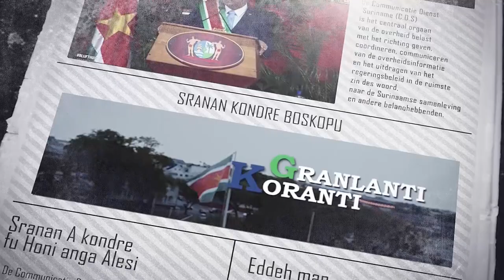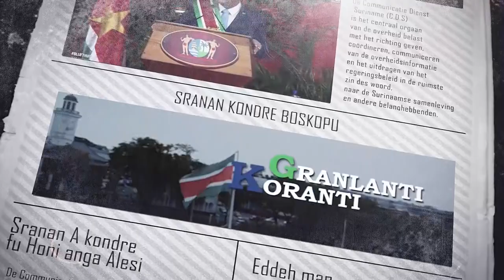𝔾ℝ𝔸ℕ𝕃𝔸ℕ𝕋𝕀 𝕂𝕆ℝ𝔸ℕ𝕋𝕀 (SRANAN) DD 09 FEBRUARI 2022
De onderwerpen in deze aflevering zijn:
- Nog meer koopkrachtversterking voor het volk in 2022
- SPWE overhandigt incentives aan jonge ondernemers onder BNTF-9 project
- Regering en SVJ buigen zich over verbeteren relatie